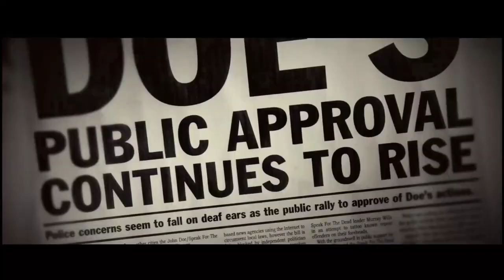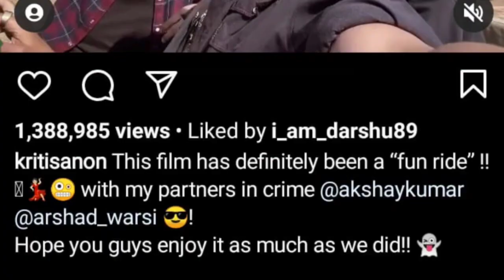Bachchan Pandey | 23 Interesting Facts | Akshay Kumar | Kriti Sanon | Farhad Samjhi | Arshad Warsi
Here are some of the unknown interesting facts about the movie Bachan Pandey starring Akshay Kumar, Kriti Sanon, Jacqueline Fernandez.

0:00 intro
1:07 film ke bts video me aayi konsi tigdi nazar?
1:28 is masti k baare me kya boli kriti?

Bachchan Pandey is an upcoming Indian Hindi-language horror thriller film directed by Anees Bazmee and produced by Bhushan Kumar. It is a standalone sequel to Priyadarshan's 2007 cult and highly successful film Bhool Bhulaiyaa that featured Akshay Kumar, Vidya Balan, Shiney Ahuja and Amisha Patel.

After sharing screen space with Akshay Kumar in Housefull 4, Kriti Sanon will again be seen romancing Khiladi Kumar in his Christmas 2020 release, Bachchan Pandey. The film is announced to be released on Christmas 2020. But recent reports suggest that its release date might change. Aamir Khan's Laal Singh Chaddha will also be hitting theatres on the same day.

It is a remake of the 2014 film Veeram in which a kind-hearted villager takes down the enemies of his fiancee's father, to safeguard their family.

Anchor - shreesha
 Writer - Anamika

Must watch -